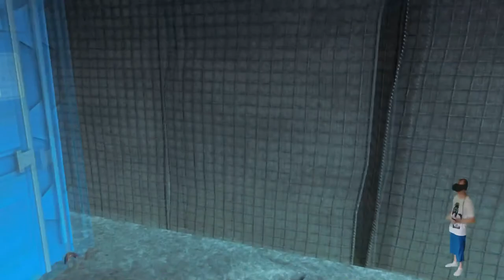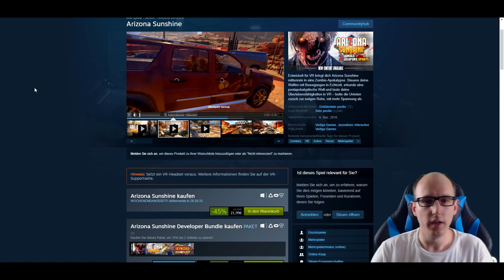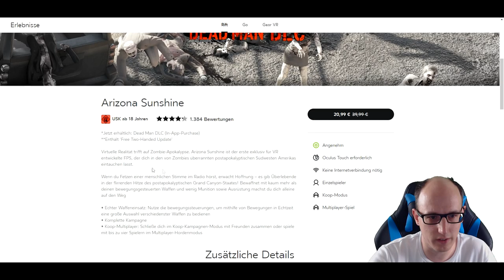Arizona Sunshine Dead Man DLC - Der Auftrag [Let´s Play][Oculus Rift][Gameplay][German]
Arizona Sunshine Dead Man DLC

HI Leute,

heute Zocken wir zusammen den Dead Man DLC von Arizona Sunshine

Der DLC zeigt uns die Geschichte was vor Arizona Sunshine passierte.

Zurzeit ist Arizona Sunshine herunter gesetzt wer es nicht hat sollte sich das Angebot mal anschauen.

▌Mein System ▌

Amazon Shopseite :

Oculus Rift + Touch Bundle :

Inateck KTU3FR-4P USB 3.0 expresskarte 4 port Anschlüsse :

Mikrofon Audio-Technica AT-2035 :

Audio Interface Behringer UMC202HD U-Phoria 2x2 192kHz :

Grafikkarte Zotac 1080 TI  AMP Extreme Core Edition  :

Prozessor I7-4790K :

Prozessor Kühler be quiet! Dark Rock Pro 3 CPU-Kühler :

Soundkarte Asus Essence STX II :

Tastatur Corsair K95 RGB Platinum :

Webcam Logitech C920 HD Pro:

Kopfhörer beyerdynamic DT 880 Edition 600 Ohm:

▌Social Media ▌